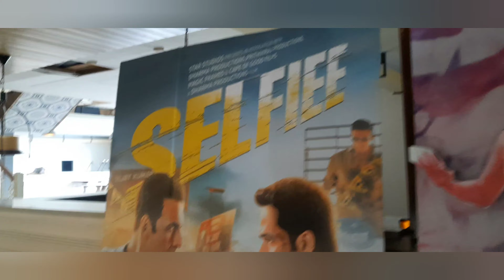मूवी देखने गए क्या हो गया😱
नमस्कार दोस्तों
आप लोगों का प्यार मेरे चैनल को भरपूर मिल रहा है अपना प्यार इसी तरह बनाए रखें 🙏🙏

From
Kamal Gola Doiwala Dehradun (Uttarakhand)🙏